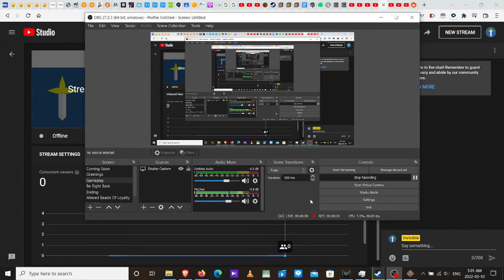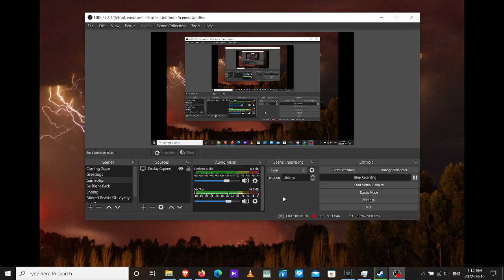Dungeons 2 Let's Play Stream 9.5 i am disheartened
Let's Play Stream 9.5